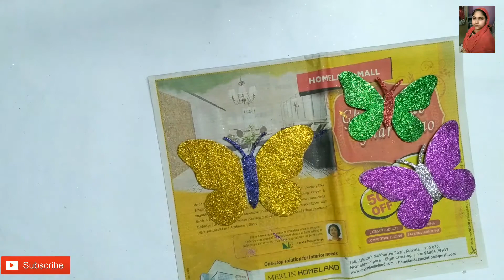Butterfly Jhumar/Jhumar Banane Ka Tarika/Jhumar Design/Butterfly Wall Hanging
Dosto Aaj Ki Is Video Mai Aapko Glitter Se
Butterfly Jhumar Banane Ka Tarika Dikhaya Hai.Ummeed Hai Aapko Ye video Pasand Aayegi.

️️Materials Used▶️
Cardboard
Glitter
Wool
Fevi gum
Scissors

Jhumar
Jhumar Banana
Jhumar Design
Jhumar Banane Ka Tarika
Jhumar Banane Ka Tarika New Design
Jhumar Ki Design
Wall Jhumar
Wall Jhumar Design
Simple Jhumar
Butterfly Jhumar
Butterfly Ka Jhumar
Butterfly Jhumar Craft
Butterfly Wall Hanging
Butterfly Wall Decor
Glitter Crafts
Jharbati
How To Make Jhumar
Jhumar For Home Decoration
Jharbati Banano
Jharbati Design
Jharbati Making
झूमर बनाने का तरीका
झूमर की डिजाइन
बटरफ्लाई कैसे बनाते हैं
बटरफ्लाई बनाना
बटरफ्लाई डिजाइन
बटरफ्लाई झूमर
बटरफ्लाई वाला झूमर
झूमर कैसे बनाते हैं
ঝাড়বাতি বানানো
প্রজাপতি বানানো
প্রজাপতি বানানোর ডিজাইন
প্রজাপতি বানানোর সহজ উপায়
ঝাড়বাতি ডিজাইন